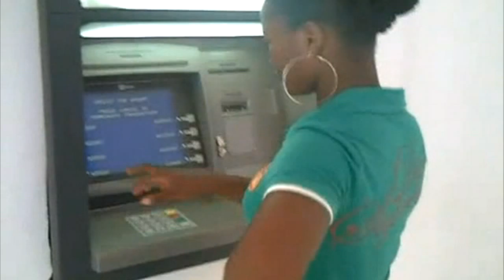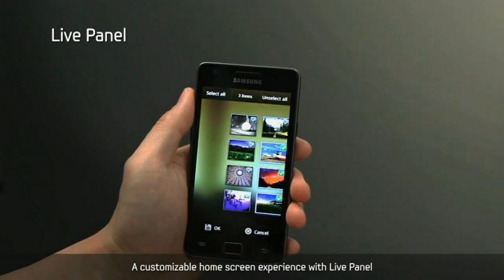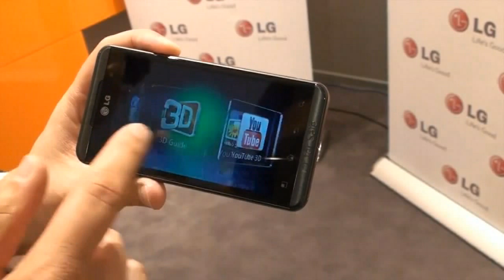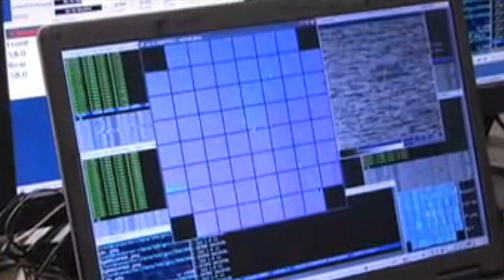Самособирающийся робот! Новости будущего.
Телескоп PS1, вооруженный камерой с разрешением 1.4 Гигапикселя, будет стоять на страже Земли.Разработаны микророботы, способные собираться в более в крупные структуры произвольной формы и выполнять поставленные задачи. Новая технология Super AMOLED HD от Samsung, и LG P920 Optimus 3D -- первый в мире смартфон с экраном, позволяющим получать трехмерное изображение без использования специальных очков.